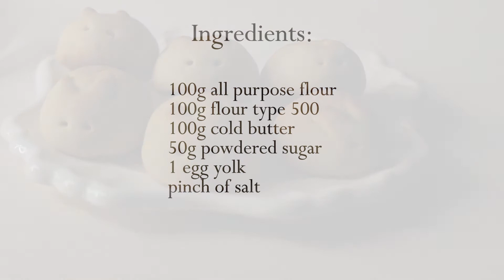Easter Bunny Cookies | Berry Lagoon Baking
Are you get ready for Easter? I have for you easy, last minute recipe. This are one of the easiest holiday cookies I've ever made. You don't need any special mold or any other special equipment, just simple ingredients and a sharp scissors and a toothpick :)

Ingredients:

100g all purpose flour
100g flour type 500
100g cold butter
50g powdered sugar
1 egg yolk